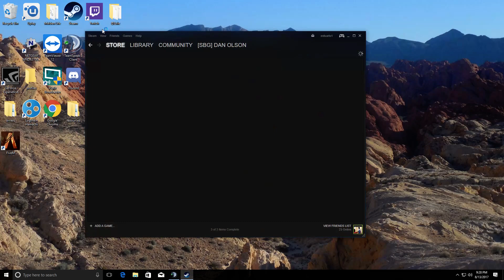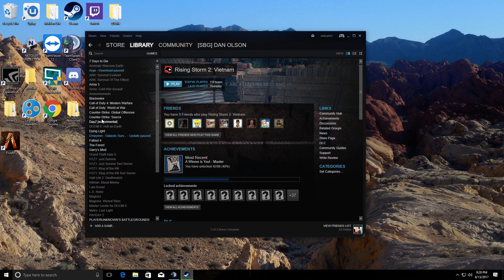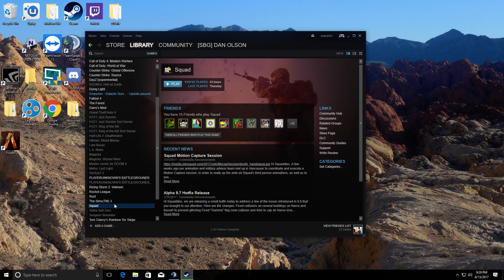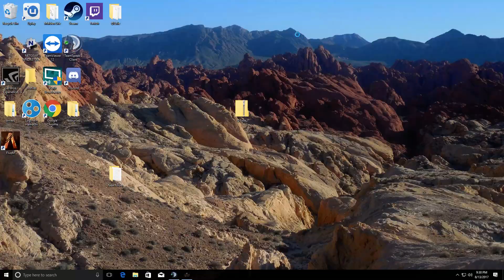[ENG] 501ST OPERATION SNOWBOULDGE (Part 10)